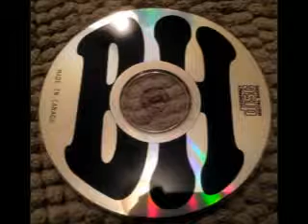Bufflehead - USE THE FORCE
This is documenting the music scene that took place in the early 1990's in Ottawa, Canada and specifically the small town of Almonte, Ontario. This is a record of what one alternative rock band called Bufflehead accomplished during their High School years. Mean People Suck was the bands one and only CD written and produced by the group.